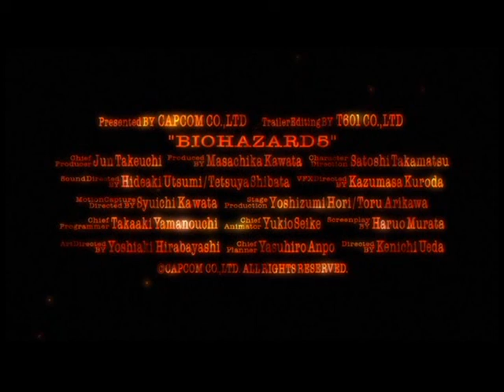🎞️ Biohazard 5 | Capcom 25th Anniversary「7/34」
📀 Media Details:
A DVD celebrating 25 years of Capcom. Came free with Weekly Famitsu #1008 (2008/04/11).

▫️ Media Name:
　Capcom 25th Shūnenkinen Special DVD
　カプコン25周年記念 スペシャルDVD
　Capcom 25th Anniversary Special DVD
▫️ Format: DVD Video
▫️ Availability: Magazine Cover Disc
▫️ Region: JPN
▫️ Publisher: Enterbrain
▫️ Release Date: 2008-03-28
▫️ Catalogue No.: WF1008